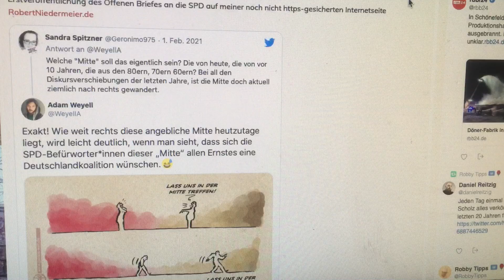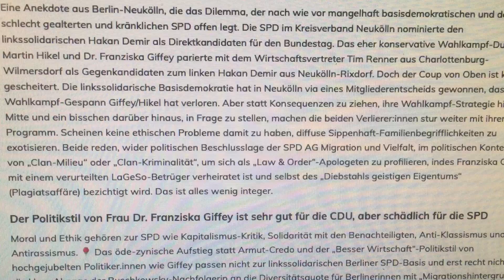Doktor Franziska Giffey (SPD) will Kurs der Mitte. Nein, danke. Rücktritt jetzt, SPD links erneuern.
Doktor Franziska Giffey (SPD) will Kurs der Mitte. Nein, danke. Rücktritt jetzt, SPD links erneuern. HerzenssacheBerlin LeseTipp-Video
Frau Doktor Giffey, bitte machen sie Platz für eine linkssolidarische und basisdemokratische Erneuerung der SPD. Gehen Sie in Berlin mit gutem Beispiel voran
Der womöglich tatsächlich gut gemeinte Kurs in die Mitte hat die SPD fast kaputt gemacht. Die Grünen werden immer stärker, wir haben Die Linke (Ex-SED) etabliert und die Naziplattform AfD gedeihen lassen. Die Mitte ist ein schwarzes Loch für die SPD, die Vorsichtigen halten Abstand, die Piloten stürzen immer schneller in die Bedeutungslosigkeit. Der Versuch die SPD zu erneuern, ist an Seilschaften wie Seeheimer Kreis, starren Proporz-Regeln und oligarchischen Netzwerk-Strategien gescheitert, die die SPD zu einer Mitte-Rechts-Working-Family-Partei heruntergewirtschaftet haben. Privilegien bewahren ist kein sozialdemokratisches Prinzip. Dafür steht weder das Logo, noch der Name der Sozialdemokratischen Partei Deutschlands

Die SPD wurde wider den Widerständen von Besitzstandsbewahrern organisiert und gegen Totalitarismus verteidigt, um die Speerspitze sozialer und demokratischer Errungenschaften zu bilden. Die SPD ist fortschrittlich sozialdemokratisch. Wir waren die roten Gegner:innen der konservativen Zentrumspartei und degradieren uns im 21. Jahrhundert zum korrektiven Serviceunternehmen der konservativen Union. Stopp. Was ich nicht mehr erdulden möchte, weil das die SPD zerstört, sind neoliberal-konservative Seilschaften, welche die komplette Partei in eine konstruierte Mitte führen, die sich aber längst als zerstörerisches schwarzes Loch und Gefahr für die SPD entpuppte. Wer die Mitte anpeilt, verwischt das linkssolidarische Profil der sozialdemokratischen SPD ins Unkenntliche. Die Bundesrepublik Deutschland hat die Klimakrise mitverschuldet, die SPD wird gebraucht, Klimaschutz politisch zu gestalten – sozialdemokratisch, nicht reaktionär, konservativ oder neoliberal